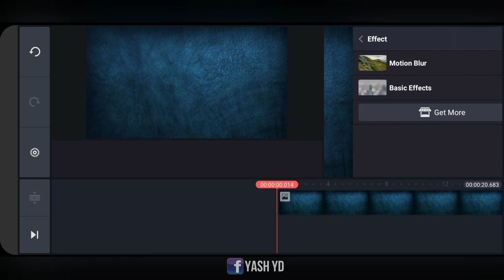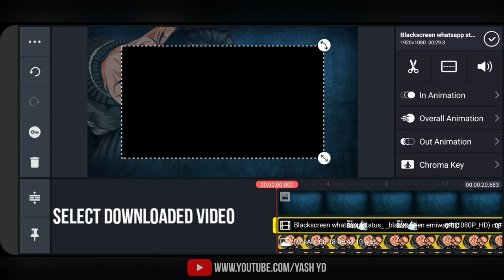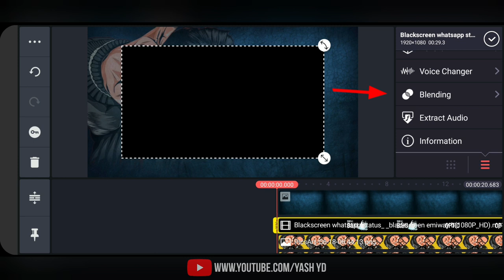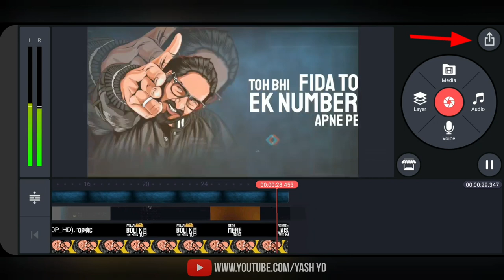Emiway Bantai Status | How To Make Trending Emiway Bantai WhatsApp Status | Kinemaster Editing | yd